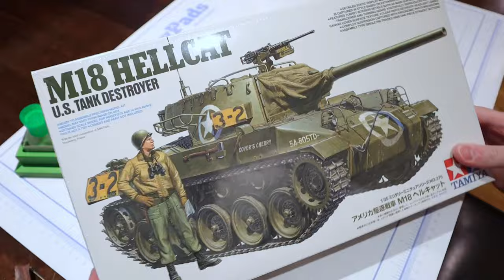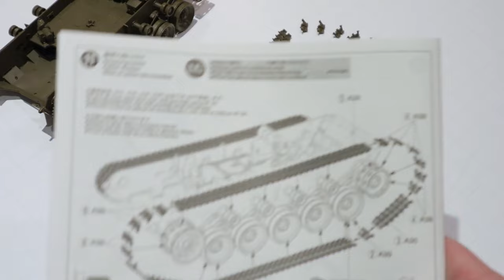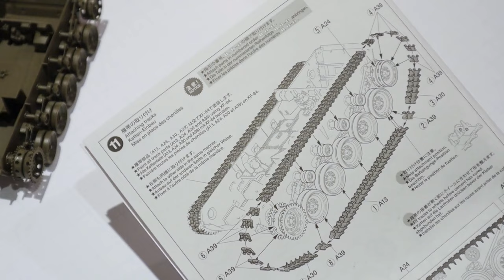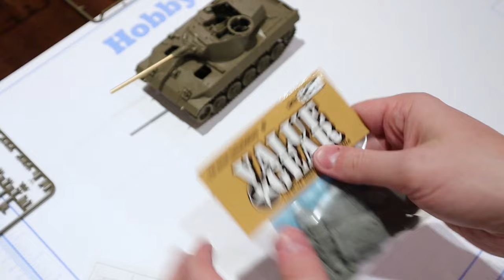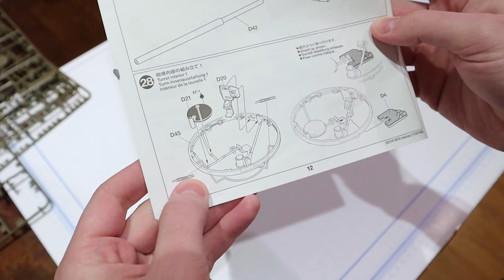Building the Tamiya M18 Hellcat | Full Step-by-Step Guide (with aftermarket upgrades)!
Could this be the new best 1/35 scale armor kit on the market?? In this video, we'll take an in-depth look at Tamiya's brand new 2022 M18 Hellcat tank destroyer from start to finish. We'll also check out some of the best aftermarket accessories currently available to spice up your Hellcat even more.

00:00 Intro
00:53 Lower Hull
01:56 Suspension & Running Gear
05:55 Tracks
08:40 Upper Hull
11:33 Turret
19:17 Stowage, Tarps & Antenna
20:57 Finished Build